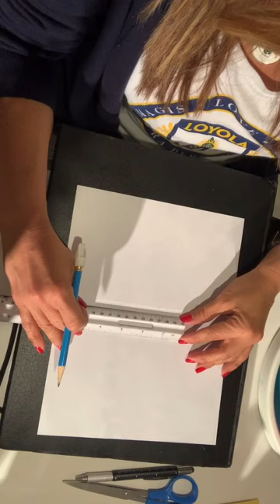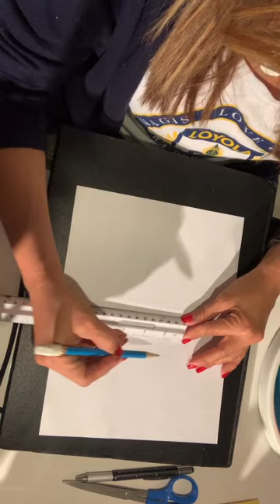Elementary Online Art Project #1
Hello parents and students!
Here is an art lesson that you can do at home.
Let us know what you think and please send us pictures of your beautiful finished projects.